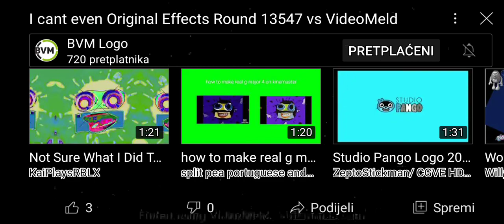I cant even original effects rounds